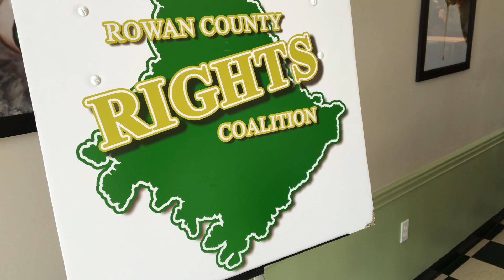Lexington Women Chefs Dinner With Celebrity Chef Elizabeth Falkner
This is a short highlight video of the Women Chefs dinner with Elizabeth Falkner